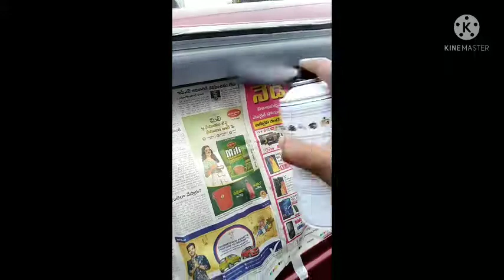Bolero Rain Visor Painting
Covering rain visors painting with Black